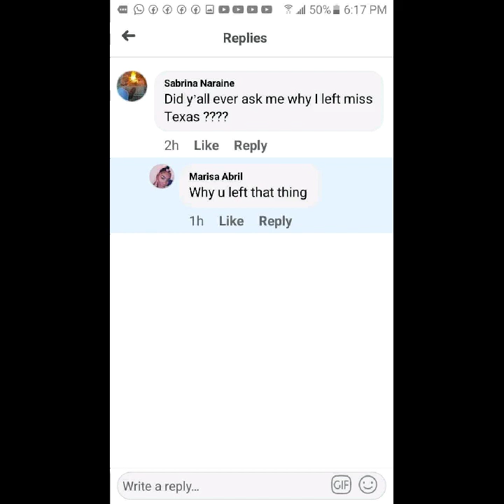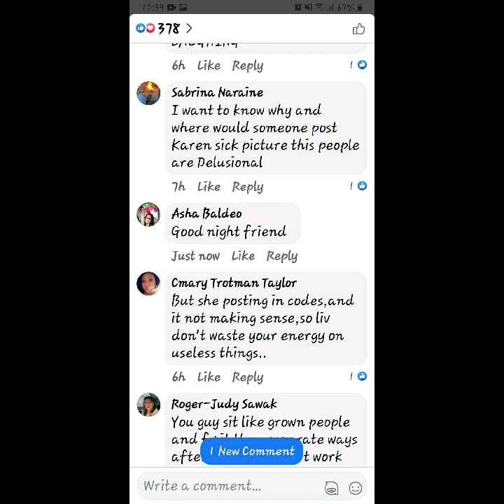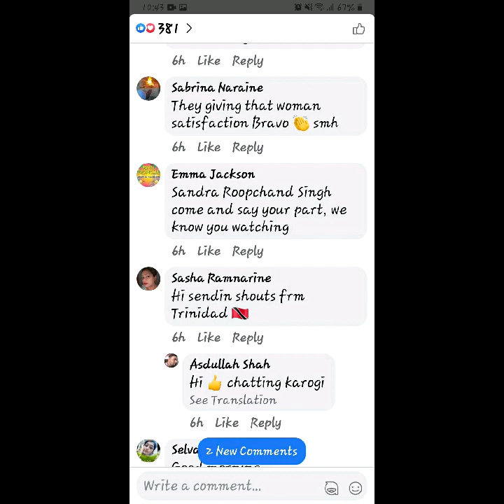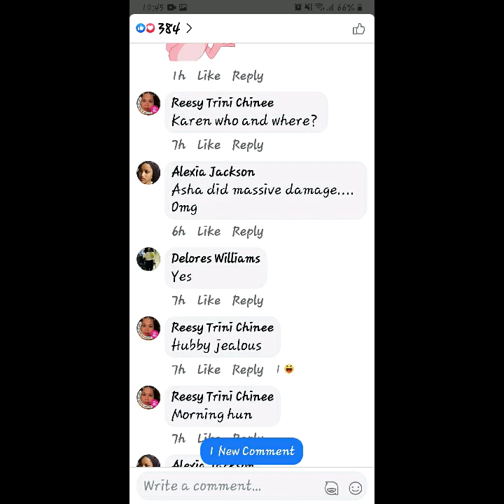Harassment continues to asha samaroo 07/06/2021